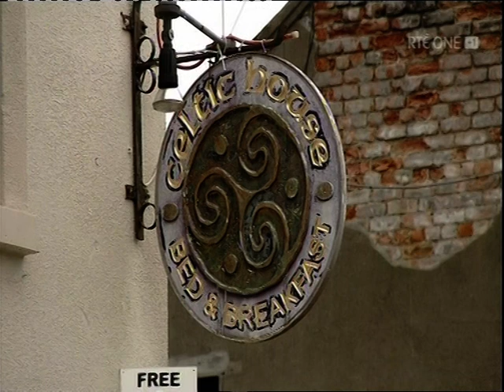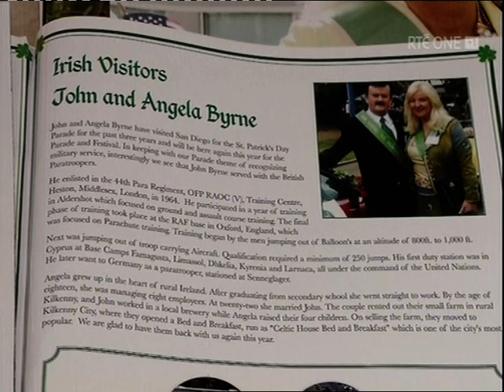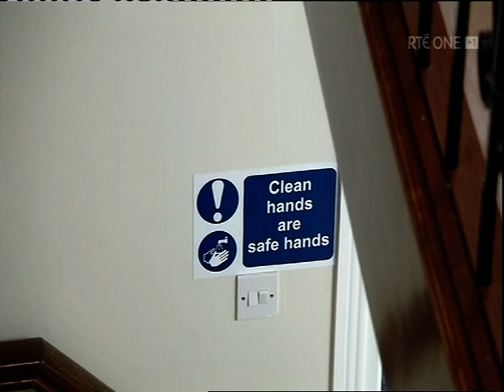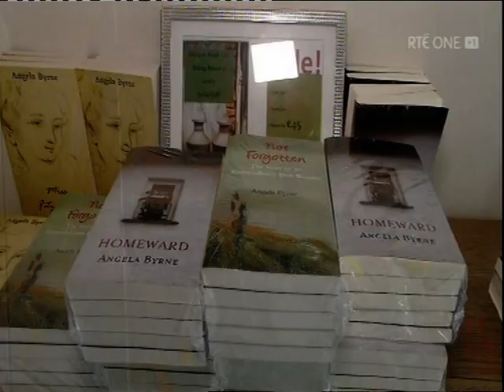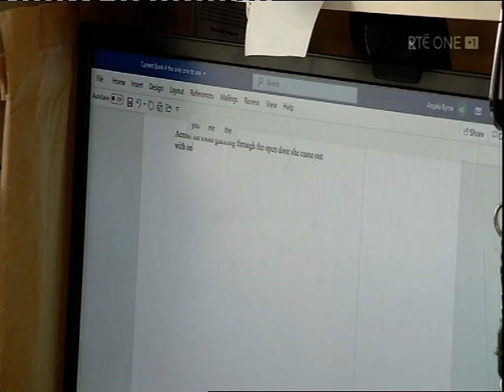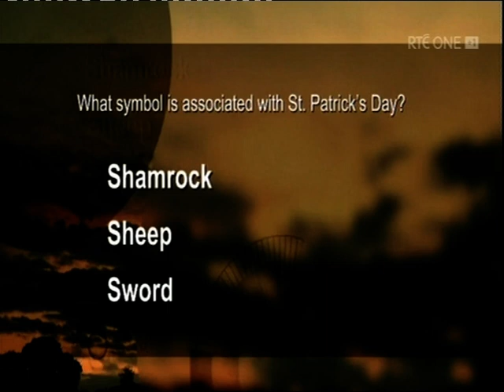VTS 01 1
RTE Nationwide program featuring Angela & John Byrne from Kilkenny City, Ireland.